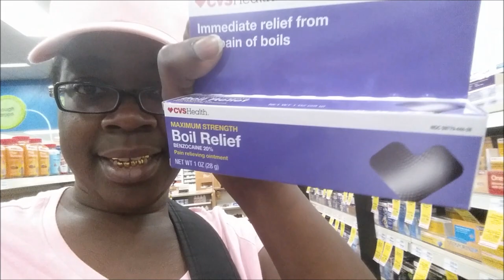I HAVE A BOIL UNDER MY ARM !!! PLEASE HELP ME CHOOSE A CREAM FOR IT !!